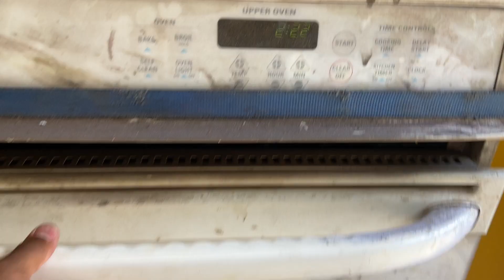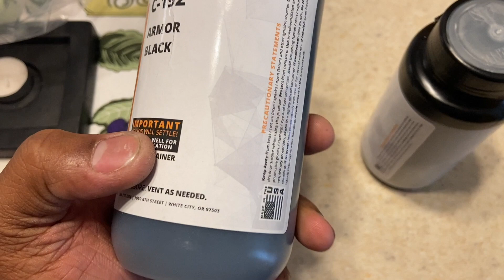Banshee Cerakote FMF Exhaust and Powder Coat Motor Mounting Hardware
I finally had time to focus on the banshee. It is undergoing major changes. Today we're gonna be working on getting some motor hardware looking better than new and completely refurbishing the FMF exhaust. I have tried using high temp paint on other parts and I've run into issues cleaning and  chemical spills.  Cerakoting is something that I'm going to try this video for the first time and it seems to be highly recommended. Hopefully the information in this video will help you in choosing whether or not Cerakoting something that you can do at home.